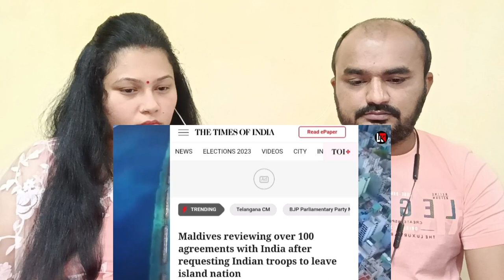Pakistani Reaction | भारत से 100+ एग्रीमेंट तोड़ेगा मालदीव चीन को देगा द्वीप भारत को डबल झटका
Credits:
Original Video Link: